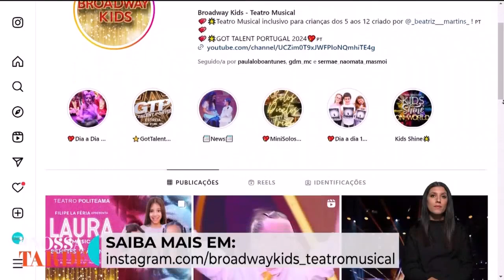ENTREVISTA Beatriz Martins sobre os BROADWAY KIDS na FINAL do GOT TALENT PORTUGAL 2024!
🥰❤️💖 QUEM SÃO OS BROADWAY KIDS?
Os Broadway Kids- Teatro Musical Portugal, são um grupo de Teatro Musical em Massamá Portugal INCLUSIVO E SOLIDÁRIO criado por Beatriz Martins! Os Broadway Kids são mais conhecidos por serem FINALISTAS do GOT TALENT PORTUGAL 2024!🥰😍💖💕 Somos também o grupo organizador do Festival Kids Shine ON-World, um festival Internacional de Teatro Musical Infantil que teve a participação de mais de 1000 crianças e 7 estrelas da Broadway e do Westend. Os Broadway Kids tiveram origem em 2019 e são um projeto inclusivo e solidário que viveu muitas aventuras nestes últimos 5 anos como idas à televisão, revistas (inclusiva capa de Março "Miúdos e Graúdos, festivais, espetáculos, videoclipes, apresentações e muito mais. Obrigada!!! 🥰😍💖💕
Instagram Broadway Kids: @broadwaykids_teatromusical (

 / broadwaykid​.  . )